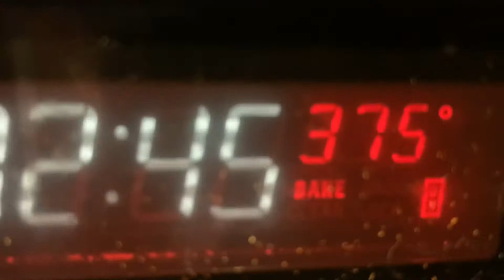Delicious Chicken Rice & Broccoli Casserole|15 Minute Recipe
Delicious recipe in just 15 minutes!
This dish is excellent for any occasion or gathering.